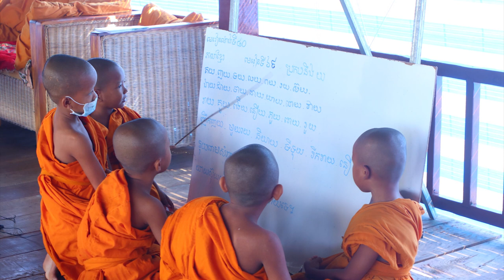រឿងអចារ្យទិសបាមោក្ខ/chan sochun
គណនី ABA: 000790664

Chan_Sochun ចាន់_សុជន វត្តប្រាសាទស្រះកណ្តាល_#(ខ្ចាស់)